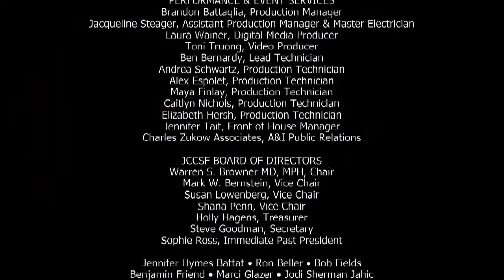Curls Night Out! With MaduSalon’s Marie FCesar and Project Curly’s Jonathan Pillot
Calling all curly girls: Revel in curl power, and embrace your inner curly girl (or guy) as we explore just what makes our curls so powerful. How political is hair? Is the decision to go curly a matter of self-expression or sexuality? Does the decision to flaunt our curls go much deeper?  Join us for a lively celebration of curl culture!